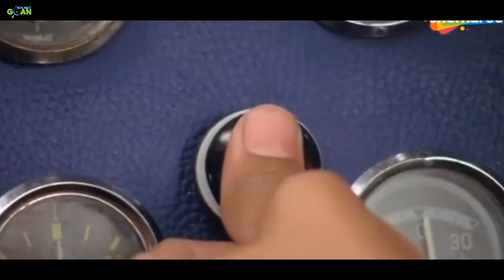Realme Gt Neo 5 :Best Phone With 240W Charger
Dosto aaj ki is video mai bat karege realme gt neo 5 ke bare mai janege realme gt neo 5 ki full specs aur realme gt neo 5 ki india launch aur price

realme gt neo 5 display & Build uaility 00:00
realme gt neo 5 sd 8 gen 1 00:50
realme gt neo 5 camera 01:13
realme gt neo 5 battery and charege 02:06
realme gt neo 5 india price 02:40
realme gt neo 5 india launch date 03:20